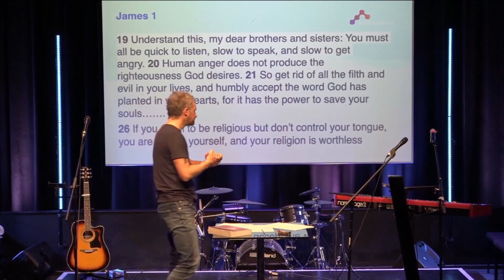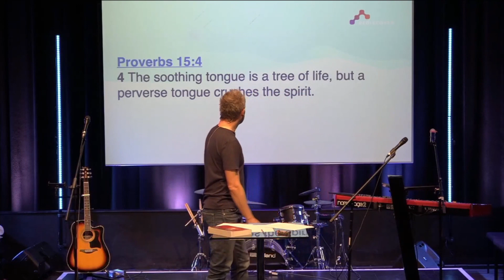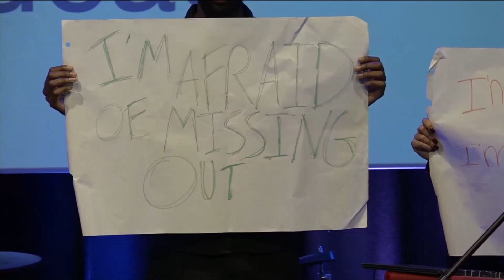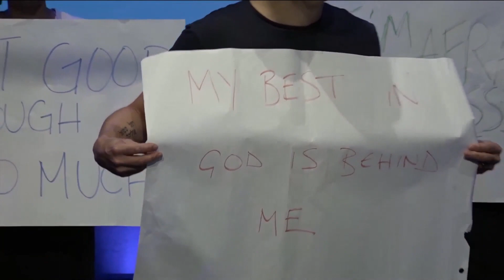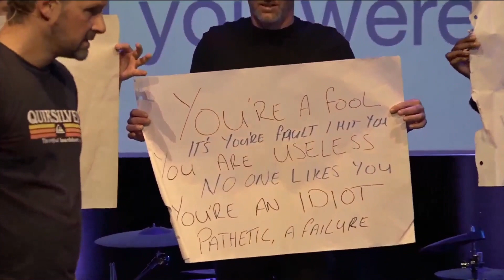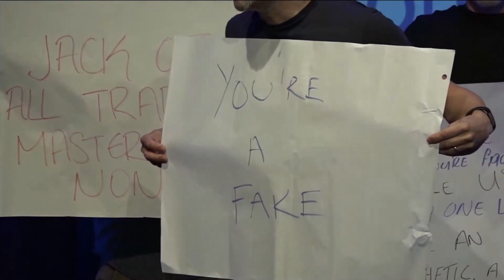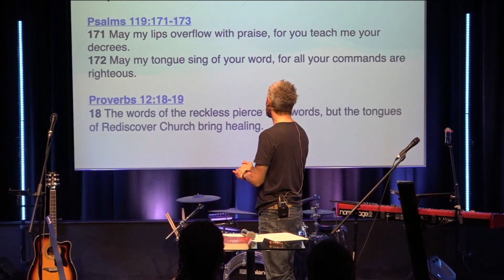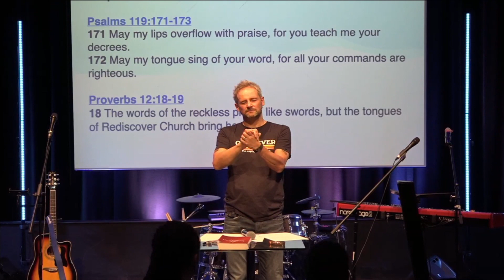Sticks & Stones | Dez Minto | Sunday 22nd October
Dez shares a powerful message on the power of our tongue and about the importance of the words we speak over our lives, and what we share with others.

We are a vibrant & diverse church with a heart to Reveal the Glory of God to the South West and Beyond.

Join us In Person & LIVE Online every Sunday 9:30am and 11:30am.

In Person - Northernhay Street, Exeter, EX4 3ER